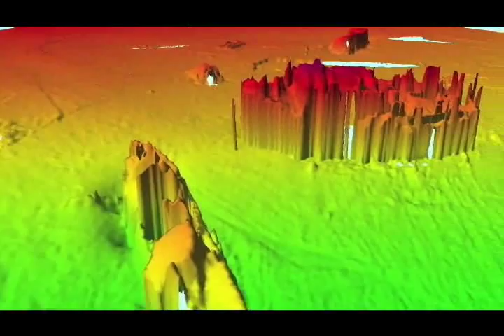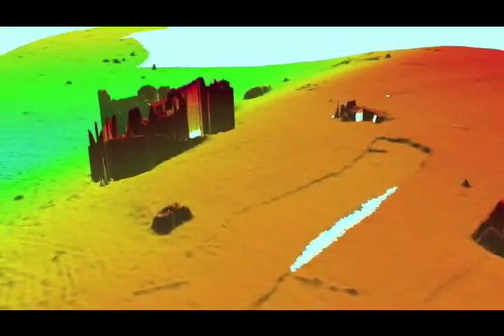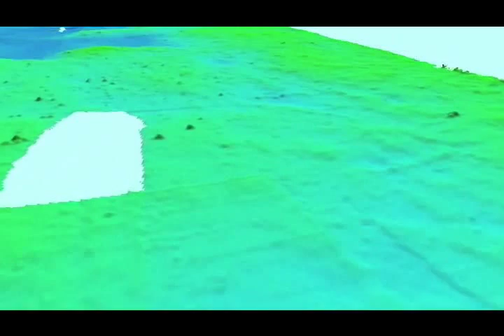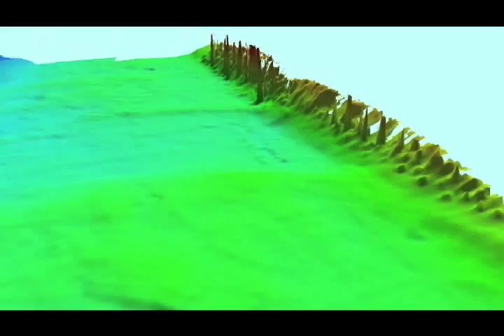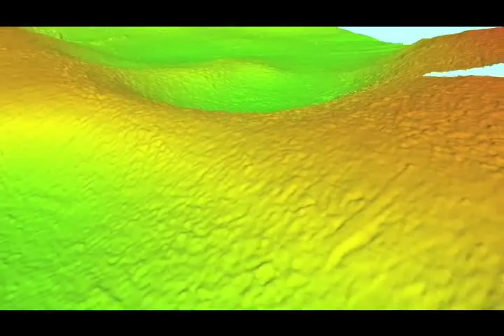3D Fly-through of Bathymetry off Barbados, using CARIS HIPS and SIPS software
3D fly-through of a survey of four areas off the Port of Bridgetown, Barbados. Overlaid is a raster chart created by the UKHO using CARIS HIPS and SIPS software.